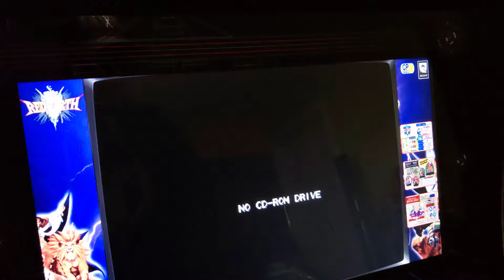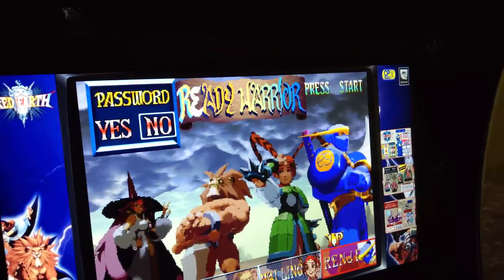Testing AtGames Legends Ultimate Home Arcade Red Earth 02-12-2020!